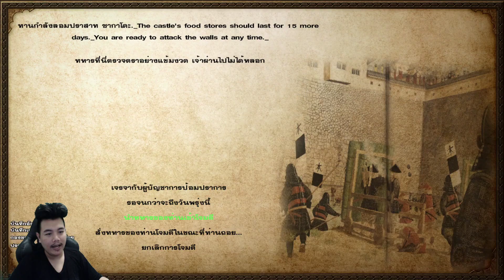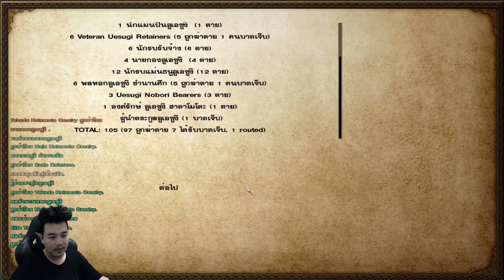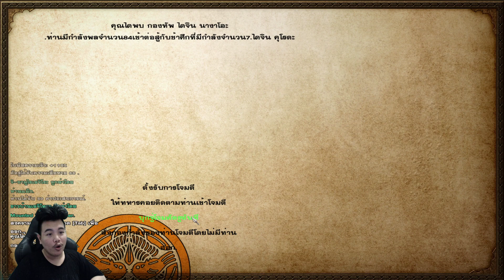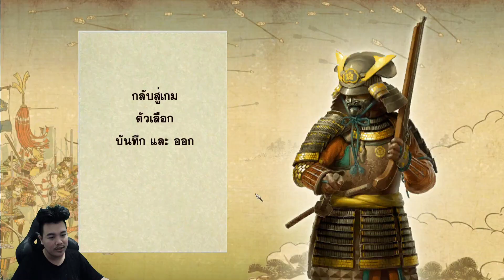🔴LIVE : Gekokujo #7 บุกยึดป้อม ตระกูลอูเอซูงิ Mount&Blade: Warband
(โดเนทขึ้นจอ ผ่านแอพวอเลต 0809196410 ขั้นต่ำ 10บาท)

Play Games : Mount&Blade: Warband
Mod : Gekokujo Daimyo Edition

มีแต่คนแนะนำ GhostofTsushima มาให้เล่น แต่ผมดันไม่มี PS4
งั้นจัดอันนี้แทนล่ะกันนะ

► ช่องทางสนับสนุน (สำหรับ WALLET)
► ช่องทางสนับสนุน (สำหรับ บัตรทรู)